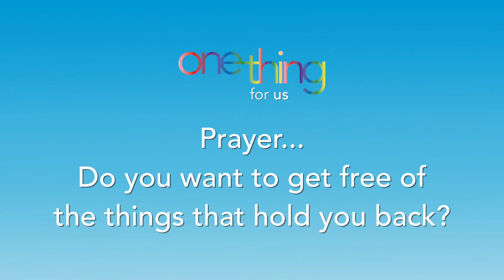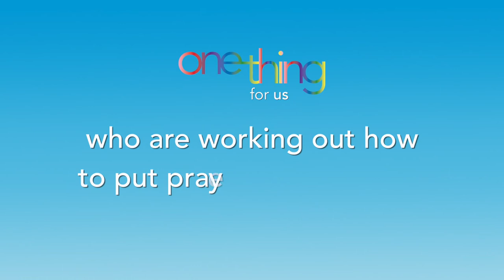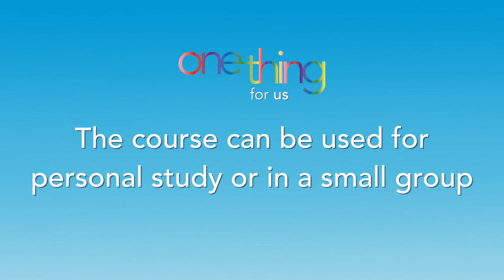One Thing Prayer School | Season One Trailer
‘One Thing’ is a three part teaching series on prayer produced by The Salvation Army. The first part of the series, ‘One Thing for Us’, features six sessions on how to grow and deepen your personal prayer life. Each session includes teaching on a particular theme, interspersed with opportunities for discussion and reflection. You will also hear stories from people who are working out what it means to put prayer at the centre of their lives.